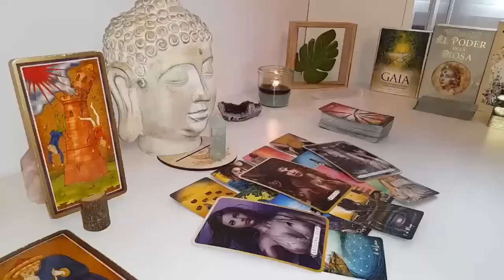SCORPIO🤯OH MY GOD🔥 WHAT THE HELL IS THIS READING... !? YOU WILL CRY😭WHEN YOU FINISH..!